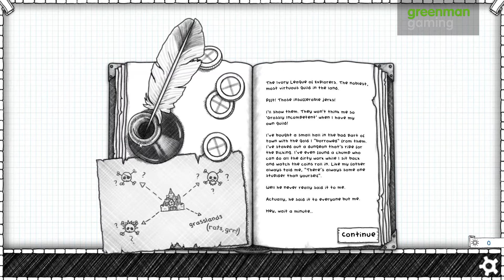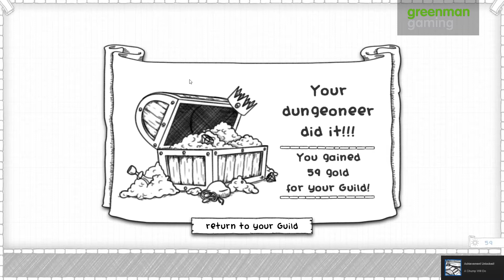Let's Play... Guild of Dungeoneering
We take a look at the card-based dungeon action of Guild Of Dungeoneering! Filled with adorable songs, the ability to build your base and shape the dungeon around you. Watch the video to find out how to win a copy of the game!